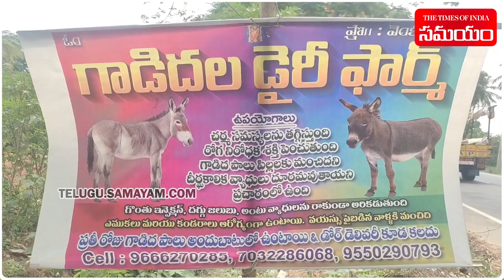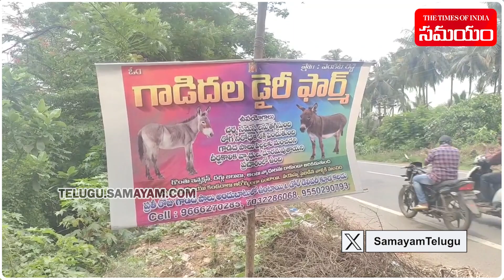Eluru Farmer Sets Up Donkey Farm | Sells Donkey's Milk at 2000 Rs Per Litre || Samayam Telugu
A Eluru farmer's innovative idea made everyone appreciate him. We have heard about various farms like buffalo farm, sheep farm, chicken farm, bird farm, have you heard of Donkey's farm, this farmer's idea of ​​setting up such a farm regardless of the profit and loss. Also, knowing that there is a good demand for donkey milk. Donkey milk is mostly used for diseases like asthma, heart and lung diseases, and the price of a liter of donkey milk is Rs.2000. Farmer said that they are selling two to four liters of milk per day, similarly they wanted to export the milk to other states.